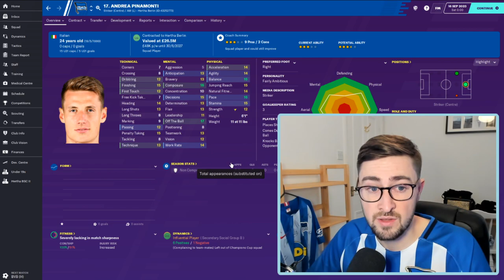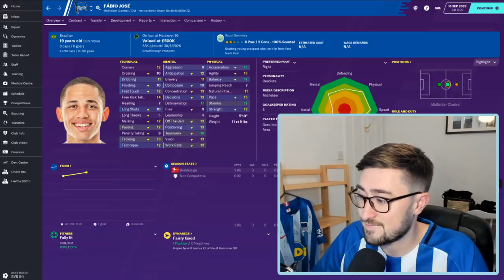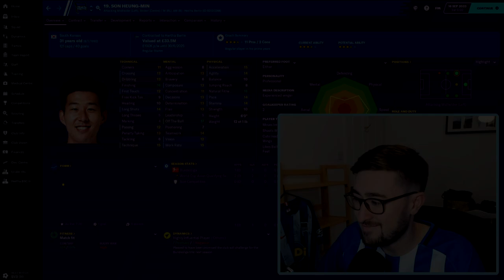The Hertha Save FM20 - #8 - Transfers! | Football Manager 2020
Welcome back to the Hertha save! In this video I breakdown the Summer transfer business. Fresh from winning the Bundesliga last time around, it's vital that we build on that by bringing in some new talent. Here's who we managed to get!

If you enjoy this video, why not join in live on twitch? I stream three times a week (Mondays, Fridays and Sundays) and schedule information can be found on my twitter.

Here you'll also find a thread about this save which I update after each stream!